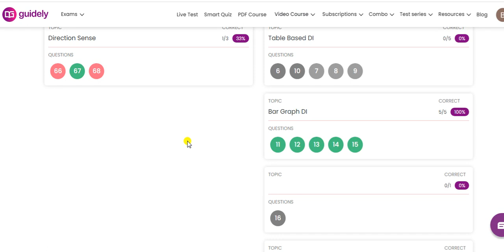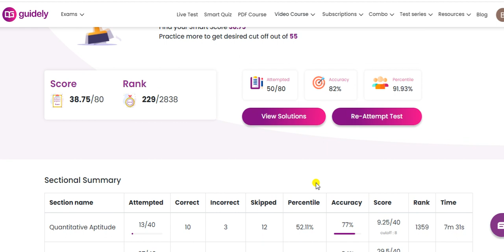IBPS RRB PO Scorecard Guidely Mock